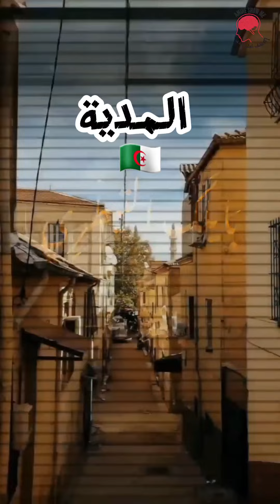المدية قطعة من روح الجزائر🇩🇿 تحية لناس المدية 💝Medea is a piece of the soul of Algeria 🇩🇿